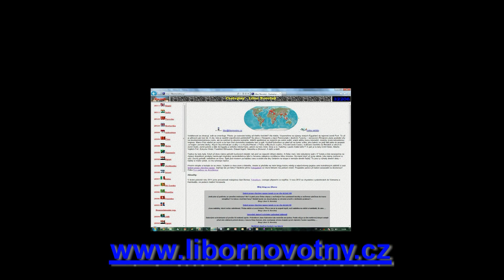China - Tianmen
China - Hunan Province (Tianmen mountain, Heaven's Gate, 99 Bending Road)